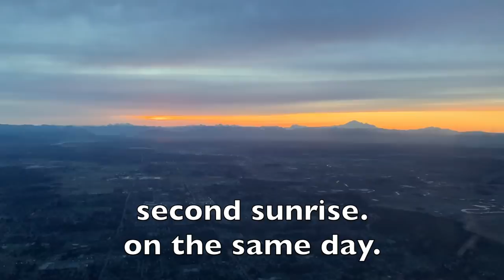We needed to get home. Vlog 255NZ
As you know, our trip was cut short thanks to the world wide scare going on right now.
As much as I wanted to finish a holiday it took a year to plan my flock and life around, I have to admit... I was nervous.

This whole thing happened so fast.  And it only took a teary call from Jess to seal the deal...
We needed to get home.

*NEW*⬇️⬇️
Mail:
N0M 1X0